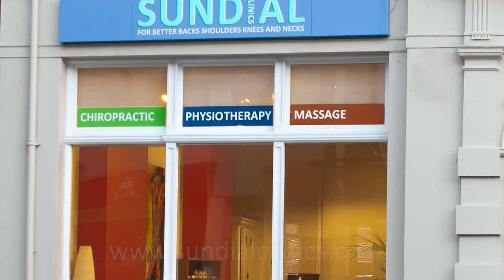3 Steps to Go from Exhausted to Energized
Our top 3 go-to strategies to help get you from exhausted to energised
1. Strive for Daily Exercise. Yes, exercising when you feel exhausted might seem like the quickest route to being more tired, but the opposite is true! Exercise can actually increase your energy levels and brain activity and may even help support your immune system function.
2. Set Your Sleep Schedule. Your body runs on daily cycles called circadian rhythms, and these 24-hour cycles are part of your internal clock. Prioritising your sleep and going to bed and getting up around the same time each day helps maintain those cycles.
3. Eat Well. Keeping your blood sugar balanced is key to supporting your overall energy levels. Sugary foods can provide a quick spike in energy… but very quickly leave you feeling wiped out. Eating more whole foods and reducing your sugar intake can help keep your energy levels more consistent and balanced throughout the day.